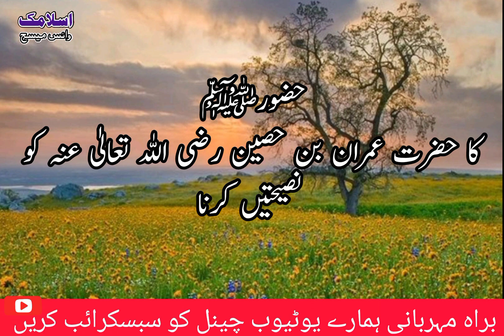Hazoor ﷺ ka Hazrat Imran Bin Husain رضی اللّٰہ تعالیٰ عنہ ko Nasihatain krna